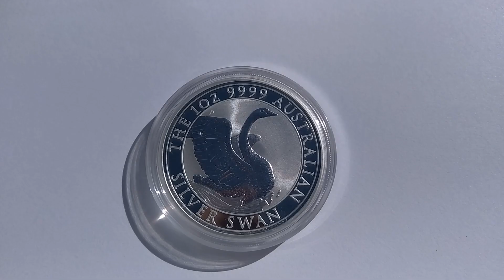1 $ АВСТРАЛИЯ 2020 ГОД 🔴 АВСТРАЛИЙСКИЙ ЛЕБЕДЬ 🔴 НОВИНКА 23.08.2020 МОНЕТА ОГОНЬ !!!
1 $ АВСТРАЛИЯ 2020 ГОД 🔴 АВСТРАЛИЙСКИЙ ЛЕБЕДЬ 🔴

1 $ АВСТРАЛИЯ 2020 🔴 РЕЛИЗ 2020 ГОДА

Страна:      АВСТРАЛИЯ
Год:             2020
Номинал:  1 ДОЛЛАР
Металл:     Серебро 999

Доставка входит в стоимость лота и платить дополнительно не нужно.
Отправляю заказным письмом с трекинг номером и страховкой.

Часто после покупки спрашивают сколько стоит доставка лотов.
ДОСТАВКА ВСЕХ ЛОТОВ БЕСПЛАТНА И ВХОДИТ В СТОИМОСТЬ.

Музыка Purrple Cat с разрешения и одобрения любимой группы.
Music Purple Cat - лучшая релакс музыка 2020 года.

2020 Инвестиционные Монеты Серебро Мания